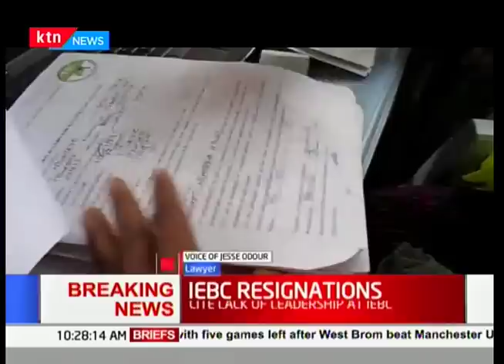IEBC Vice Chair Consolata Nkatha and Commissioners Paul Kurgat and Margaret Mwachanya exit office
IEBC chairman Wafula Chebukati has suspended the commission's chief executive officer Ezra Chiloba for three months pending investigations into procurement irregularities linked to the 2017 elections. And as our political affairs reporter Murimi Mwangi now tells us, Chiloba’s suspension comes only weeks after IEBC was put on the spot by the auditor general to account for 5.4 billion allocated four years ago.